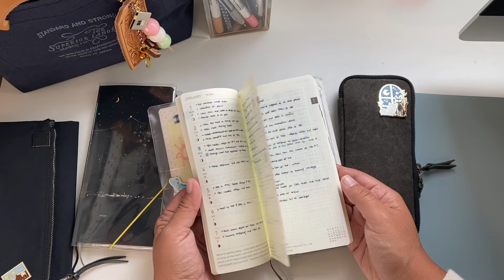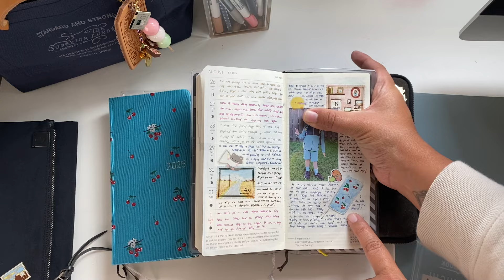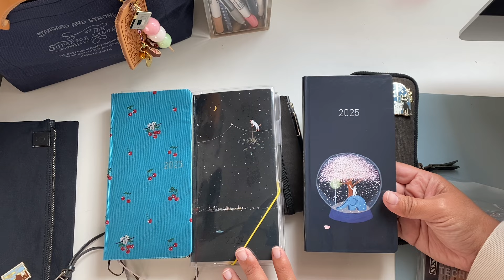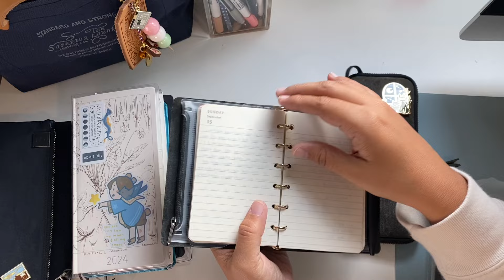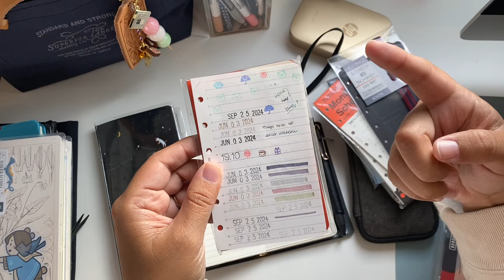Planner chat: What I got for 2025 so far...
Hi everybody! I am back with another update and chatty video. In this one I am sharing my thoughts on planning and journaling this year and what I will be using in 2025.